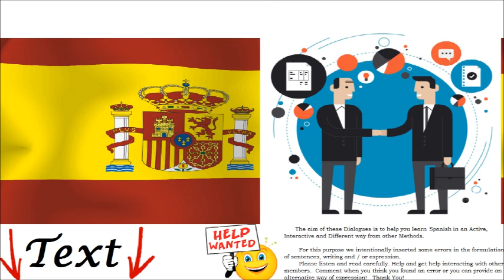Spanish Dialogue Business Meeting = Encuentro de negocios - Listening, Speaking, Understanding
We are talking about a Business Meeting in Spanish. The vocabulary of the conversation include specific words; all about services, consumers, human resources, market research. - Dialogue Extract: "...Then we will make the contract. You can start the survey on Monday. We will discuss on the phone other details..."

Apprendre la langue espagnole. dialogue espagnol. conversation. débutants. intermédiaire. mots de base. phrases quotidiennes. expressions essentielles. dialogues utiles. conversations faciles.
Spanisch lernen Sprache. spanisch Dialog. Konversation. Anfänger. mittlere. grundlegende Wörter. tägliche Phrasen. wesentliche Ausdrücke. nützliche Dialoge. einfache Gespräche.
Imparare la lingua spagnola. il dialogo spagnolo. conversazione. principianti. intermedio. le parole di base. frasi quotidiane. espressioni essenziali. dialoghi utili. conversazioni semplici.
Aprender el idioma español. diálogo española. conversacion. principiantes. intermedio. palabras basicas. frases diarias. expresiones esenciales. diálogos útiles. conversaciones fáciles.
Învețe limba spaniolă. un dialog spaniol. conversaţie. începători. intermediar. cuvinte de bază. Expresii de zi cu zi. expresii esențiale. dialoguri utile. conversații ușoare.
Aprender a língua espanhola. diálogo espanhola. conversação. iniciantes. intermediário. palavras básicas. Frases diárias. expressões essenciais. diálogos úteis. conversas fáceis.
Изучение испанского языка. испанский диалог. разговор. начинающих. промежуточный продукт. основные слова. ежедневные фразы. существенные выражения. полезные диалоги. легкие разговоры.

Научете испански език. Испански диалог. разговор. начинаещи. междинен. основни думи. ежедневни фрази. съществените изрази. полезни диалози. лесни разговори.
Naučte španělský jazyk. španělština dialog. konverzace. začátečníky. meziprodukt. Základní slova. denní fráze. základní výrazy. užitečné dialogy. jednoduché konverzace.
Lær spansk sprog. spansk dialog. samtale. begyndere. mellemprodukt. grundlæggende ord. daglige sætninger. væsentlige udtryk. nyttige dialoger. nemme samtaler.
Leer Spaanse taal. spaans dialoog. gesprek. beginners. tussenproduct. basiswoorden. dagelijks zinnen. essentiële uitdrukkingen. bruikbare dialogen. gemakkelijke gesprekken.
Μάθετε ισπανική γλώσσα. Ισπανικά διάλογο. συνομιλία. αρχάριους. ενδιάμεσος. βασικές λέξεις. καθημερινές φράσεις. ουσιαστικό εκφράσεις. χρήσιμο διαλόγους. εύκολο συνομιλίες.

Megtanulni spanyolul nyelvet. spanyol párbeszédet. beszélgetés. kezdőknek. közbülső. alapvető szavakat. napi kifejezéseket. alapvető kifejezések. hasznos párbeszéd. egyszerű beszélgetéseket.